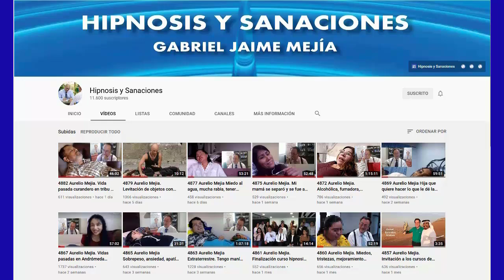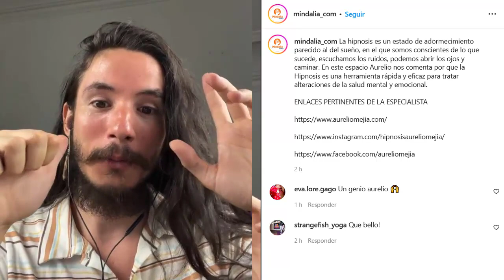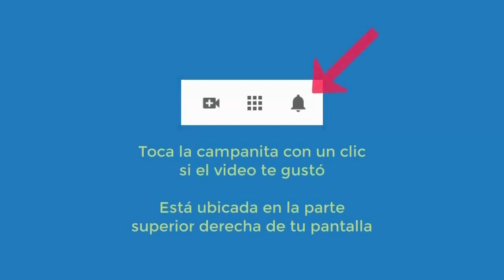5213 Entrevista a Aurelio Mejía en Mindalia TV por Instagram, 28 junio 2022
Entrevista a Aurelio Mejía en Mindalia TV por Instagram, 28 junio 2022.

Curso virtual de hipnosis y cursos presenciales en Medellín, Madrid, Barcelona, Lima y otros lugares durante el año 2022, contactar a Roxana González , o a Erika Ortíz .